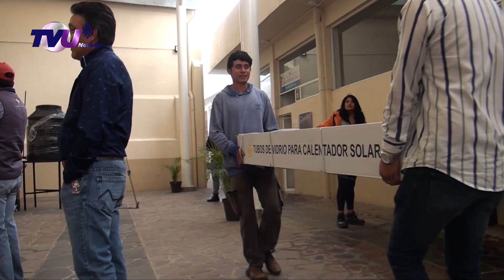Tercera entrega de artículos subsidiados para la vivienda en Tenango del V.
Más de 110 personas de Tenango del Valle se beneficiaron con la entrega de tinacos, calentadores solares, bombas periféricas y cisternas, como parte de la tercera entrega de artículos subsidiados para la vivienda